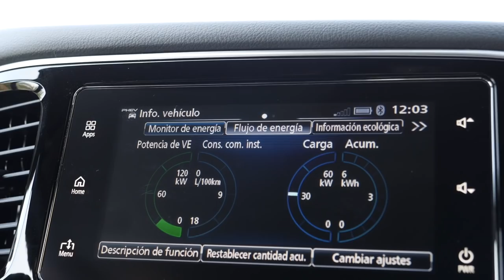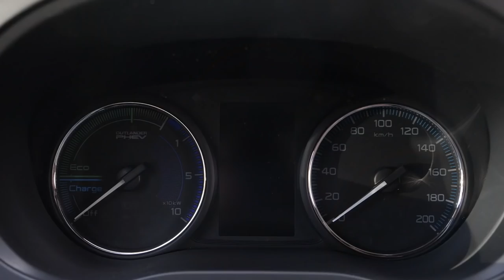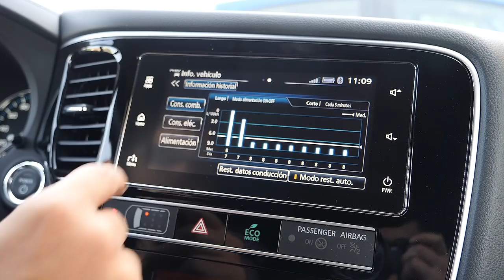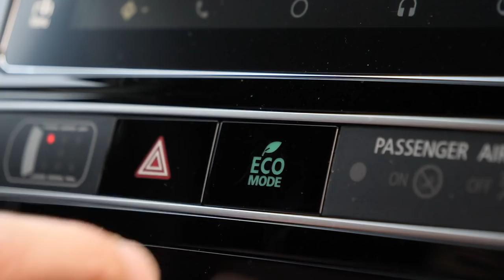Mitsubishi Outlander PHEV 2019: El Suv urbano del futuro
Las ciudades están cambiando y tú puedes cambiar con ellas al volante de un Mitsubishi Outlander PHEV 2019, el SUV que se adelanta a la movilidad que demanda el futuro.